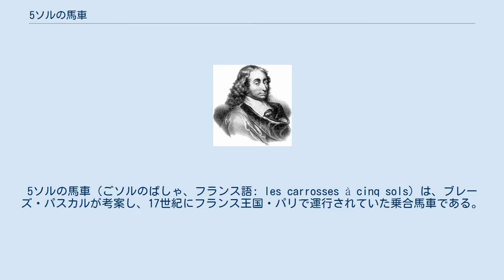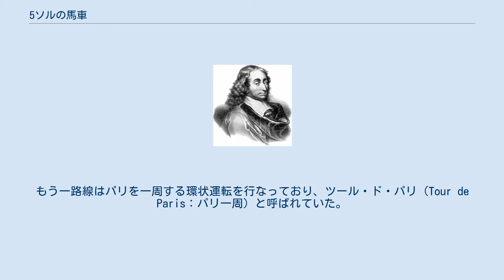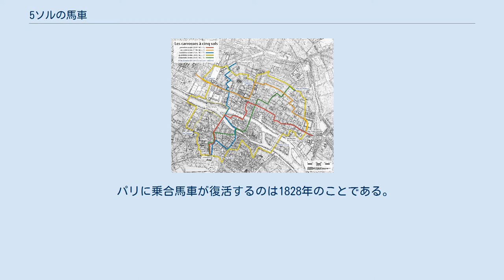5ソルの馬車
ブレーズ・パスカル
5ソルの馬車（ごソルのばしゃ、フランス語: les carrosses à cinq sols）は、ブレーズ・パスカルが考案し、17世紀にフランス王国・パリで運行されていた乗合馬車である。
5スーの馬車（les carrosses à cinq sous）と呼ばれることもある。
名称は運賃が5ソルだったことに由来する。
ソル（スー）は当時の通貨で、1ソルが20分の1リーヴルに相当する。
 不特定多数の者が比較的安価な運賃で利用でき、一定の経路を時刻表に従って運行するなど、現代の路線バスの起源となった公共交通機関である。
 ブレーズ・パスカル 中世のパリでは、馬車を所有できるのは王や貴族に限られていた。
アンリ4世の時代に規制は緩和されたものの、馬車の保有には多額の費用がかかるため、一般の市民には縁のないものだった。
1620年には貸馬車業が登場したが、料金が高かったため利用できるのは裕福な者に限られていた。
 1662年1月、パスカルは友人のロアンネス公らの援助の元、国王ルイ14世から「5ソルの馬車」の営業許可を得た。
3月18日、最初の路線がリュクサンブール - サン・タントワーヌ門（現バスティーユ広場付近）間で馬車7両を使用し開業した。
4月から7月にかけてさらに4路線が開業した。
 計5つの路線のうち、4つはリュクサンブールを起点に市内各地を結んでいた。
もう一路線はパリを一周する環状運転を行なっており、ツール・ド・パリ（Tour de Paris：パリ一周）と呼ばれていた。
ツール・ド・パリの経路はいくつかの区間に分割されており、各区間ごとに運賃5ソルが必要だった。
各路線とも7分半間隔で運行されており、起点ではたとえ乗客がいなくても所定の時刻になれば発車した。
馬車は2頭立て、天蓋付きの4輪馬車を使用しており、乗客の定員は8名だった。
営業許可時の条件により、「兵士、近習、召使い、その他の労働者」の利用は禁止されていた。
 「5ソルの馬車」は登場時にはパリ市民に歓迎されたものの、初期の熱狂が去ると利用条件の煩わしさなどから人気を失い、経営難に陥った。
このため運賃を6ソルに値上げしたものの、さらに乗客の離反を招き、1677年に廃止された。
 パリに乗合馬車が復活するのは1828年のことである。